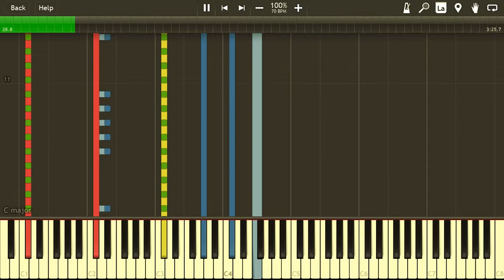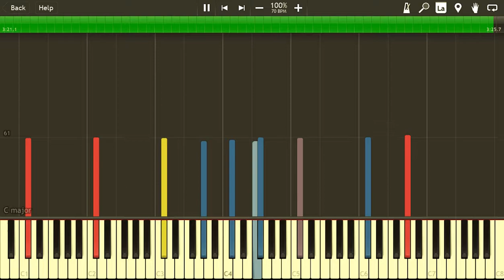Chariots of Fire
This was a MIDI that I found on my computer (probably from years ago) so I do not know who to give proper credit to. I arranged and edited this piece a slight bit.
"Chariots of Fire"-Evangelos Odysseas Papathanassiou

© If you are the rightful holder of any of the footage or material used in this video just email me at: and I will delete the video as soon as possible.

© Transcription - Unknown
© Arrangement - Piano Central